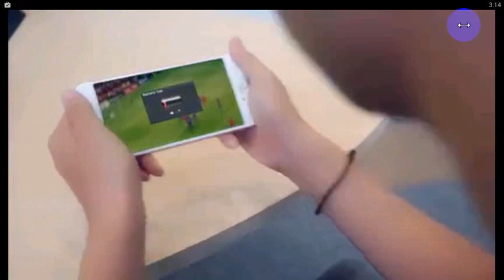Kids Cooking - Kids Games To Play Free - NTA Kids Channel